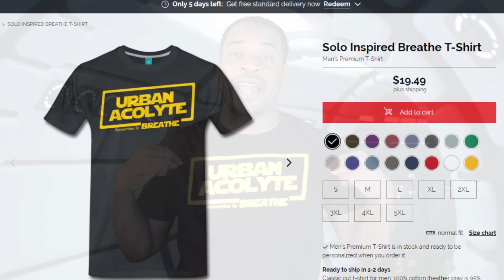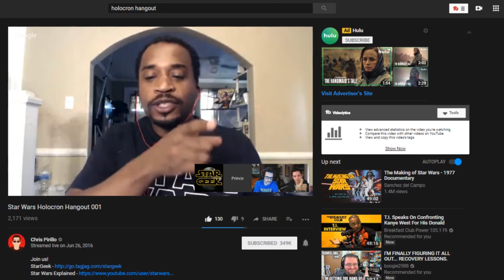What Will the Han Solo Movie Be About?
URBAN ACOLYTE TV AMAZON STORE** »»»

GET YOUR GEEK SWAG FROM TEEBLOX »»»